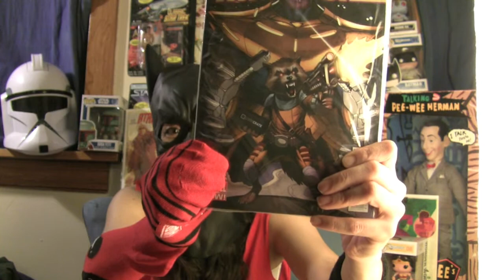Loot Crate July Unboxing: Cowl Girl Video Diary #10